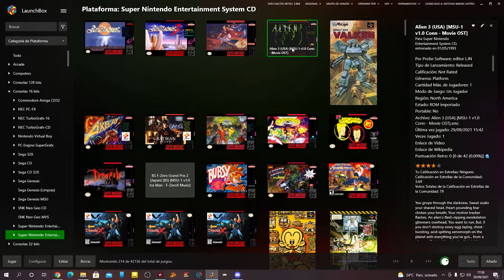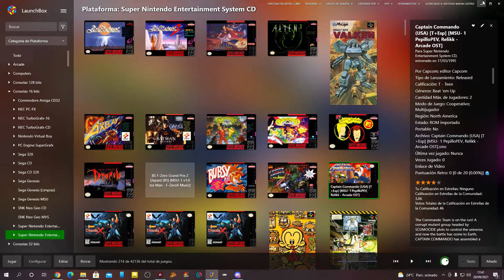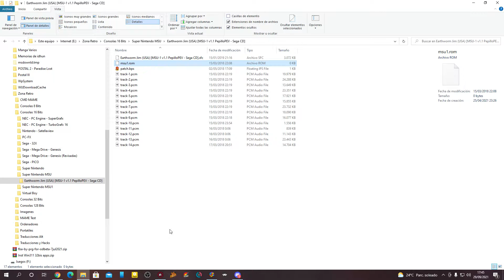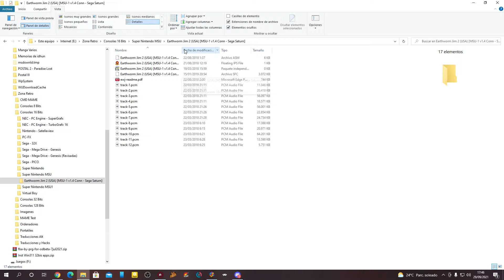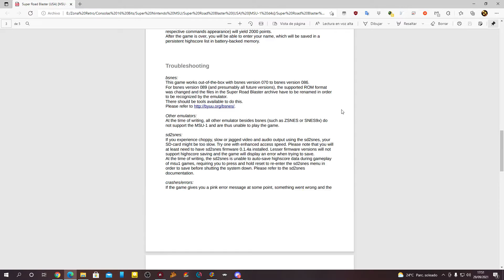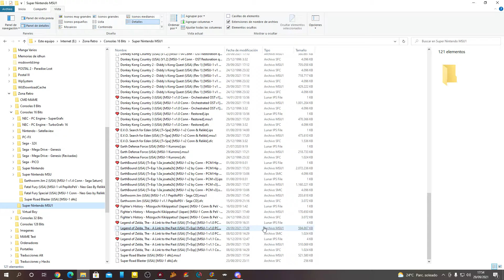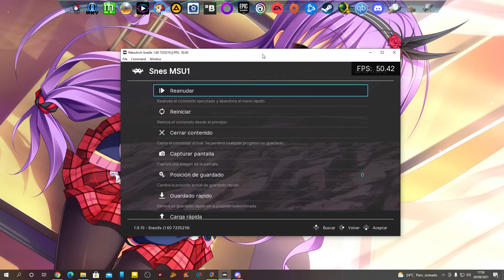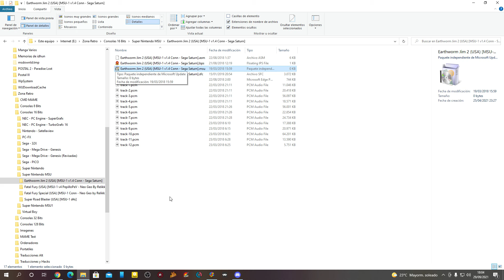youtube video #-Btnw0njB0s